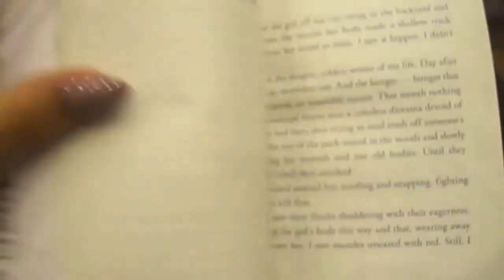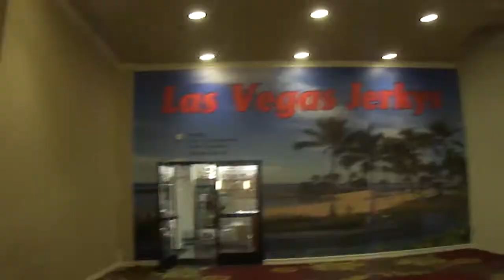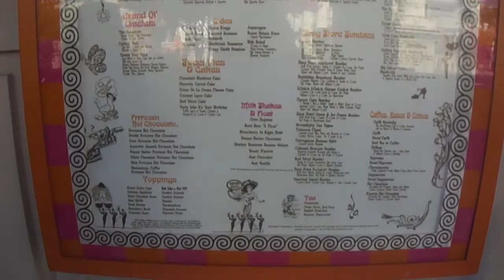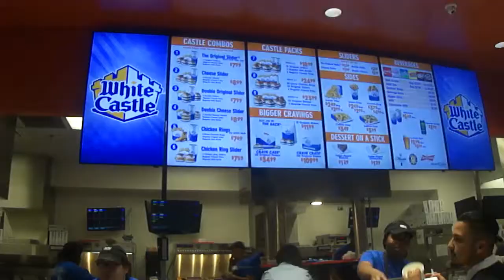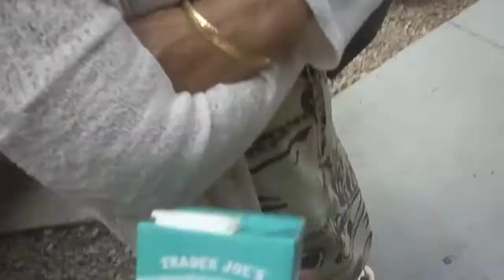Bev's World #52: Bev Goes To Las Vegas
I'm back lovelies!!!

Lean On - Major Lazer
The Moon We Share  (Moon Beats Remix) - Chvrches
Run Away (U & I) - Galantis

Products mentioned are purchased with my own money unless stated otherwise. As always, this is my honest opinion.

IG Boutique || @loveandstuffx3 ||